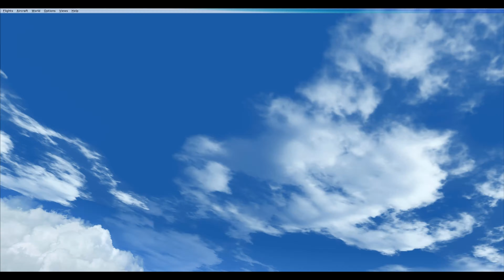Microsoft Flight Simulator X Robot Goes Crazy With Boeing 747 400!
In this video me and, my friend's play Microsoft Flight Simulator X Steam Edition and, we mess around and, so it end's up with us chasing one of our Boeing 747-400's and, comes to a strange end so, enjoy this FUNNY VIDEO! People in the video/ninjatechkid/CoolDan245/ThinkinDestiny THANK'S FOR PLAYING THE GAME WITH ME TODAY I HAD FUN AND, I HOPE YOU DID TO!